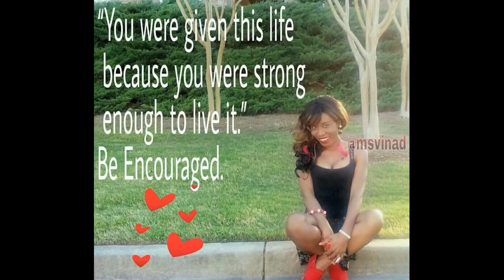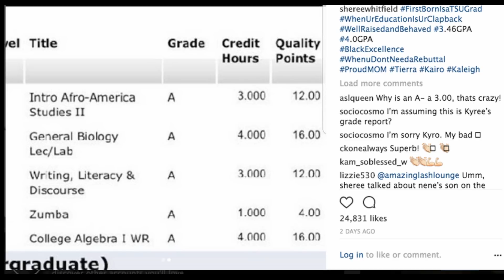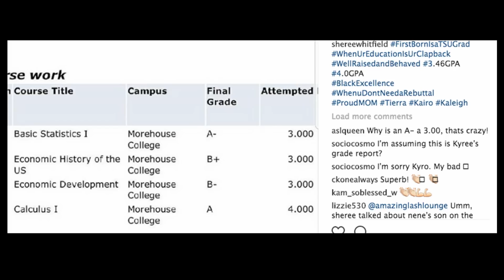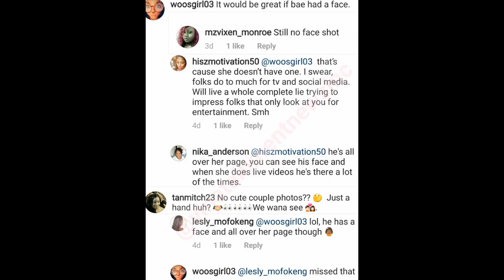Kenya Moore Pregnancy Rumors Update & RHOA S10: Ep8 Review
In this upload, Nene called Sheree current man a "Con Artist," Sheree didn't like that and talked about Nene mugshots. In the process of editing some parts out to make the video shorter, that part was removed. Also, update on Kenya Moore pregnancy rumor.